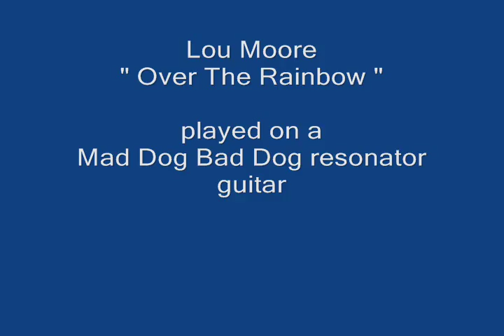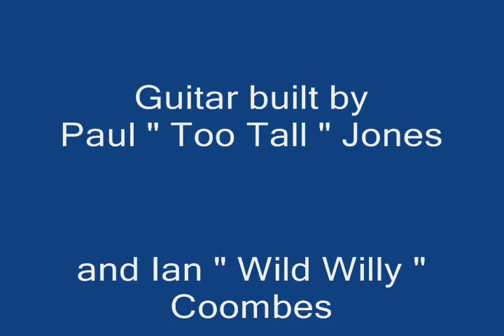Lou Moore Over the Rainbow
Flat Picking King Lou Moore playing a Mad Dog Bad Dog resonator guitar